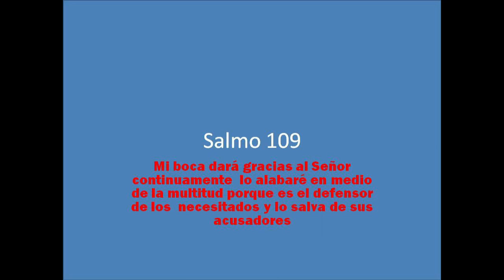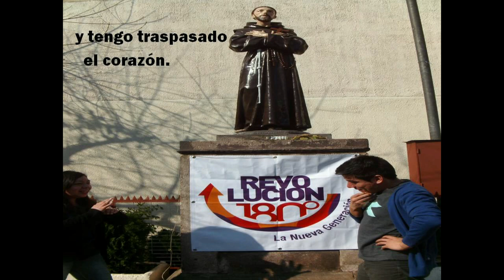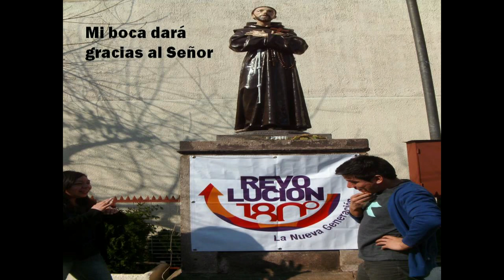GOTITAS DEL ESPIRITU SANTO 19 DIC 2020 hd